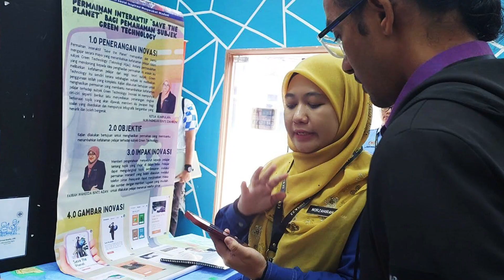Video Promosi Pertandingan Inovasi TVET Kebangsaan 2024(PERISA '24)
Pertandingan Inovasi TVET Kebangsaan 2024
(PERISA '24)
Adalah inisiatif penting yang bertujuan untuk mendorong warga pendidik institusi TVET di Malaysia untuk menggembleng idea bagi menjayakan penyelidikan dan inovasi. Sebagai aktiviti tahunan, pertandingan ini dianggap mampu mendorong warga TVET untuk menghasilan penyelidikan dan inovasi berimpak tinggi. Produk dan idea yang dihasilkan boleh diperluaskan untuk mencapai tahap dan bersaing pada peringkat yang lebih tinggi. Oleh itu, warga TVET akan lebih bersemangat untuk menjadi insan yang berkeyakinan, kreatif, inovatif dan berdaya saing melalui pertandingan ini. Sememangnya, untuk menjayakan aktiviti inovasi dan penyelidikan, warga TVET memerlukan fokus, iltizam dan usaha yang jitu dan berterusan, dan semua ini boleh diperolehi dengan menyertai pertandingan inovasi berimpak tinggi seperti PERISA’24.